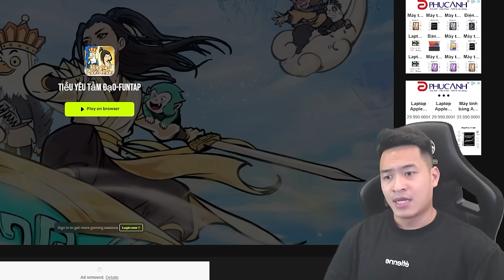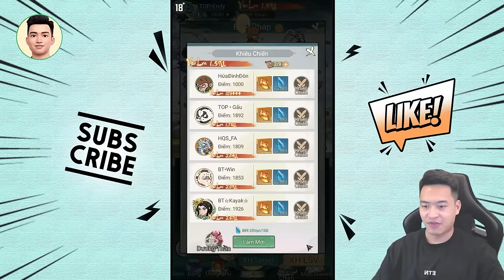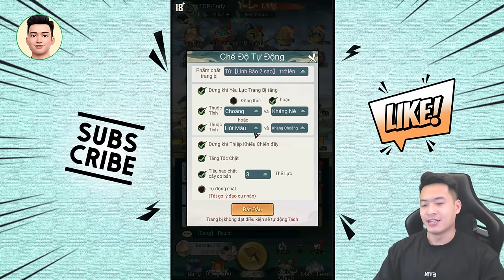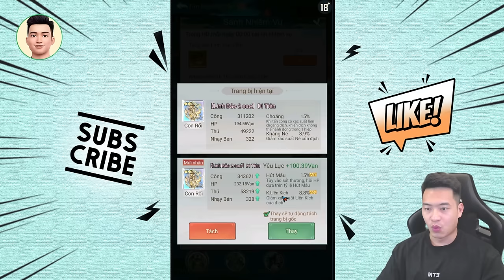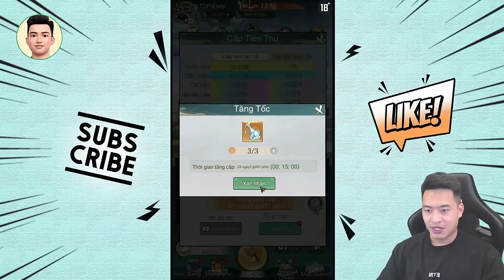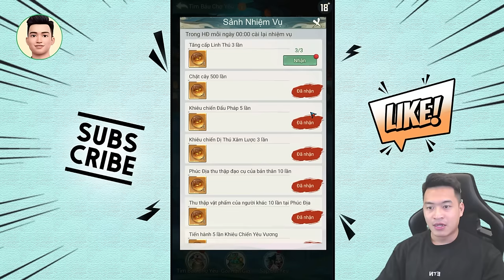Review phái Hút máu "Lỏ" - Tiểu Yêu Tầm Đạo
👉 Chơi ngay Tiểu Yêu Tầm Đạo trên trình duyệt web của máy tính: